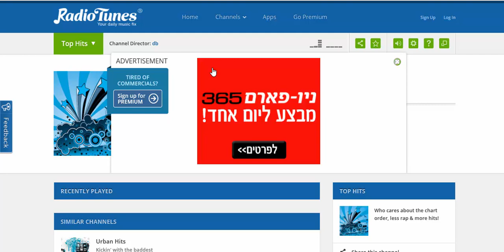ADIO NewPharm SundayClub RadioTunes 07 02 2016